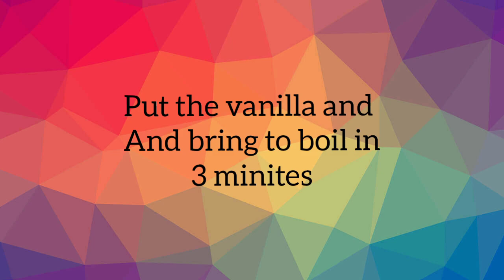SABA CON YELO WITH TAPIOCA PEARLS | by Krystal Therese Channel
Ingredients

```Sweetened Banana```

10 pcs Bananas ( saba )
400 ml Water
2 tbspn Vanilla
2 cups Washed sugar

For Platting

140 ml evaporated milk
Tapioca pearls
Cube ice

HOW MUCH IT COST

Bananas 50.00
Vanilla 10.00
Washed Sugar 22.00

Serve & Enjoy...